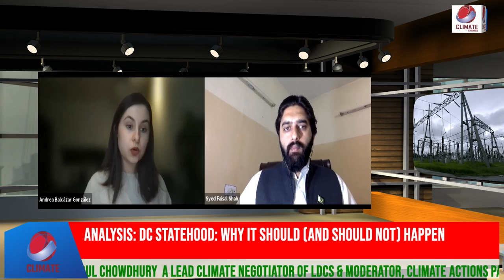Youth Energy 4 : Global Youth Energy Outlook-4 :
Global Youth Energy Outlook-4 : Moderated by Syed Faisal Shah ,Regional Coordinator Indian Subcontinent region/South Asia for the Global Youth Energy Outlook (GYEO) Panelist- Andrea Balcazar Gonzalez ,Director ,student energy from Maxico